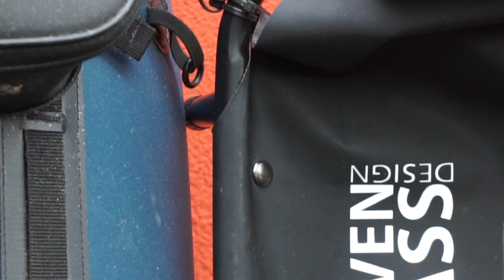IL MIO BELLY BOAT!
-Tubertini:
reel: Tubertini Ryobi arias 2000
braid: Tubertini viral 0.08 (6,400 Kg)
shockleader: Tubertini gorilla silver 0.18 (5,460 kg)

rod: seika spirit 2.10m 5-20gr.
reel: Tubertini Ryobi redon 2000

rod: Seika finesse limited ultralight
reel: Tubertini Ryobi drex 2000
line: Tubertini gorilla silver 0.14

-reel: shimano aernos 3000 sfb
-line:spiderwire sthealt smooth braid 0.06 (6,600kg)

-reel: shimano nexave 2500
-line:spiderwire sthealt smooth braid white 0.10 (9,200 kg)

-reel: daiwa ninja 2000a
-line: spidewire sthealt smooth braid 0.08 red (7,300 kg)

-rod: rapture
-reel: nomura haru spinning 4000
-line: spidewire sthealt smooth braid 0,17 white (15,800 kg)

-FLY FISHING

(aliexpress fly)
-rod: 20 euro lenght 2,40m #4; 4pc
-reel: 10 euro reel
-fly line: 5 euro weight forwar floating #4 yellow
-line: tubertini Gorilla silver  0.18 (5,460 kg)

videocamere memorie e microfoni:
-gopro hero
-sony alpha 6000 obbiettivo 16:50